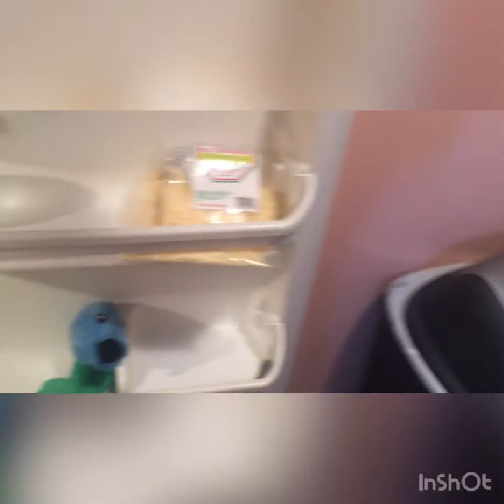Piranha’s water bottle problem (Peacreep Short)